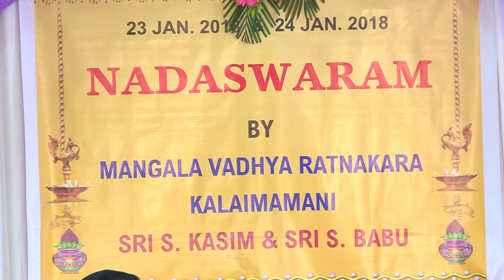Nadhaswaram | Kutcheri | Kasim Babu | Shashtiabdapoorthi | Reliance Ramachandran Ji | Carnatic Music